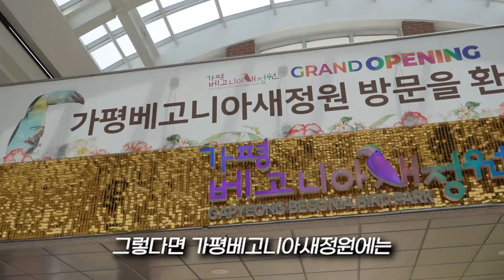조류를 사랑하는 여러분을 위한 이색 관광지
여러분들이 몰랐던 가평의 조류 천국에 대해 알려드립니다.

🚩 경기도 가평군 설악면 미사리로 270번길 28, 가평베고니아새정원